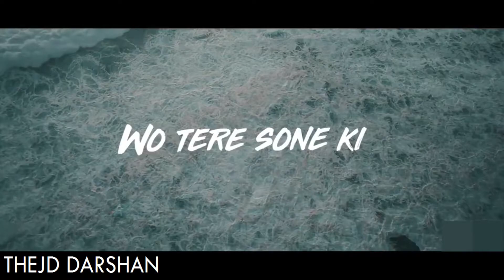Dil Hi Dawa Lyrical - Rahul Jain | New Hindi Songs 2019 | Valentine Special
Dil Hi Dawa - Official Video | Rahul Jain
Movie by - THE JD Darshan Solanki

PEACE OUT